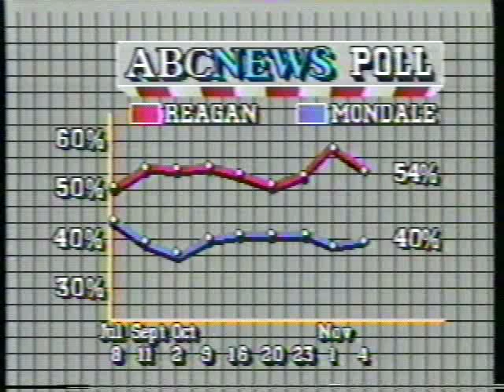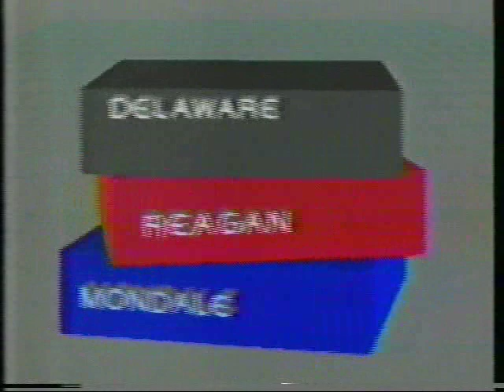Election 1984 - part 1 of 4!!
Here is some footage from Election Night 1984, from CBS. this portion begins with some footage from ABC News This Morning. This is part 1 of 4.